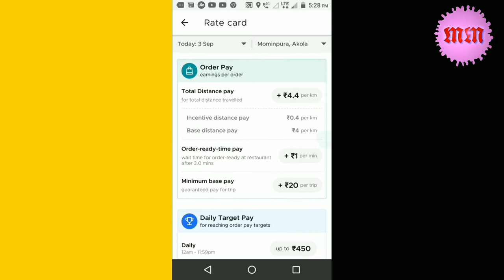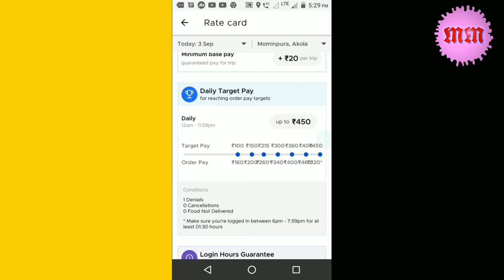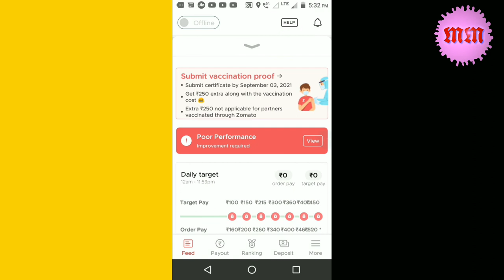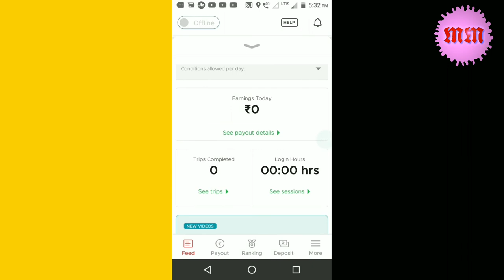Zomato rate card Kaise dekhen Zomato rate card zomato ratecard rate card.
Zomato rate card Kaise dekhen Zomato rate card

ADV SCREEN RECORDER BEST SETTING.
Dosto is video me hum zomato ka rate card kaise hota hai dekhenge.

विवरण.